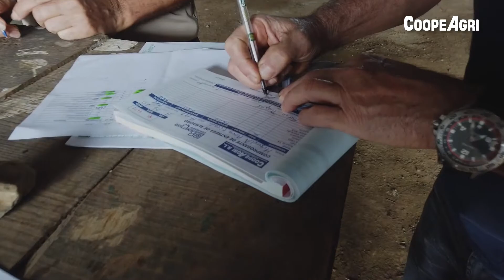CoopeAgri da pasos firmes con Programa AgriFrac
CoopeAgri impulsó el programa de renovación de cafetales a través del Fondo Revolutivo de Almácigo. La idea se propicia con el fin de brindar al productor cafetalero un apoyo para asegurar calidad y variedades de plantas que puedan hacer frente a enfermedades como la Roya.